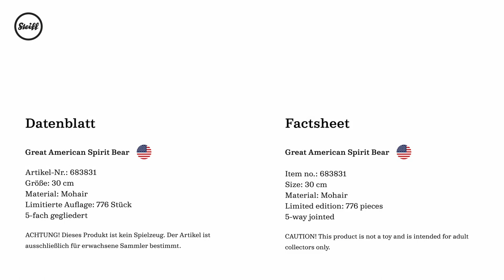Great American Bear with Eagle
Since 1872, the Bald Eagle has been the ultimate symbol of American patriotism. In 1945, President Harry S. Truman made this majestic species a part of the Official Seal of the President of the United States. In celebration of the pride, power, and peace that the eagle embodies, Steiff is pleased to introduce our Commemorative Eagle Teddy bear as the latest addition to our Great American series. This limited-edition collectible continues our series of Great American bears joining past editions that have honored the likes of Washington, Lincoln, and Uncle Sam. These Teddy bears typified the true spirit of our country. This handcrafted Great American Bear made of genuine mohair holds a detailed mohair eagle on his paw. It wears a campaign-style “Button in Ear” and a red, white, and blue ribbon that has been carefully antiqued to reflect its historic status. Offered in an edition of only 776 pieces, the Teddy bear is the ultimate collectible treasure that every patriotic American will want to own. View product